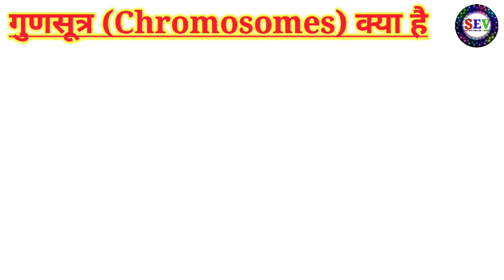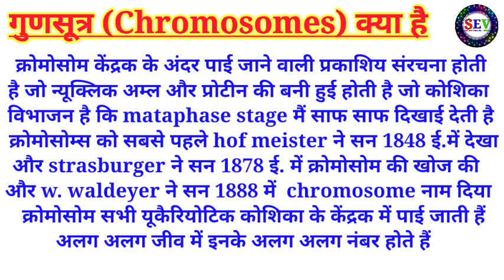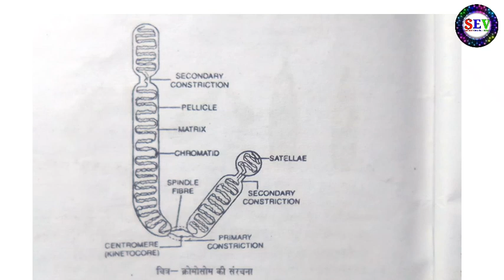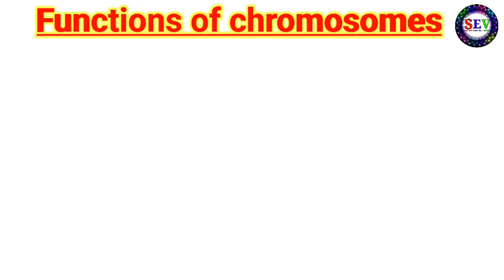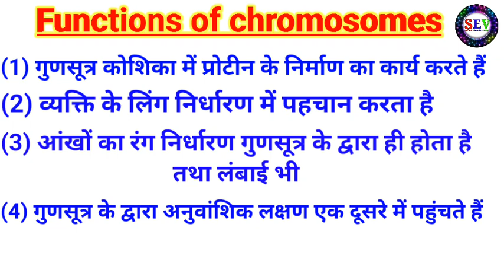गुणसूत्र की संरचना|chromosome |गुणसूत्र के प्रकार, गुणसूत्र की खोज , गुणसूत्र के कार्य, 2024-25 imp.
Chromosome। gunsutra।गुणसूत्र की संरचना , गुणसूत्र के प्रकार, गुणसूत्र की खोज , गुणसूत्र के कार्य,  Bsc first year queastion,

Chromosome। gunsutra।गुणसूत्र की संरचना , गुणसूत्र के प्रकार, गुणसूत्र की खोज , गुणसूत्र का चित्र,

Chromosome। gunsutra।गुणसूत्र की संरचना , गुणसूत्र के प्रकार, गुणसूत्र की खोज , गुणसूत्र के कार्य,

गुणसूत्र किसे कहते हैं परिभाषा

गुणसूत्र का चित्र सहित समझाइए

गुणसूत्र का चित्र

गुणसूत्र का चित्र

गुणसूत्र।

structures of chromosomes

function of chromosomes

chromosomes।

class 12th question
class 12th biology question
class 12th biology notes
class 12th biology
biology class 12th question
biology classes coaching centre
biology coaching centre
science biology class 12th important question
science question
science question
biology question
biology question
biology Hindi notes
biology Hindi notes
 chromosome
chromosome
gunsutra
gunsutra
gunsutra ke prakar
chromosomes ke prakar
chromosome kya hai yah kitne prakar ke hote Hain
chromosomes ki prakaron ki yad karne ki tric

biology ncert question
biology NCERT Hindi notes
biology class 12th Ncert notes

हेलो दोस्तो मैंने इस वीडियो में बायोलॉजी से बहुत important question chromosomes की की संरचना के बारे में बताया गया है और साथ ही क्रोमोसोम्स के प्रकार और चित्र, गुणसूत्र के प्रकार, गुणसूत्र की खोज, गुणसूत्र के कार्य ।।

अगर आपको मेरा यह वीडियो पसंद आया हो तो मेरे  यूट्यूब चैनल को अवश्य ही subscribe करे और वीडियो को Like करे और इस वीडियो को अवश्य ही अपने दोस्तों को share करे ।।